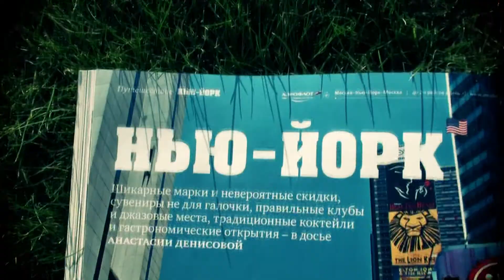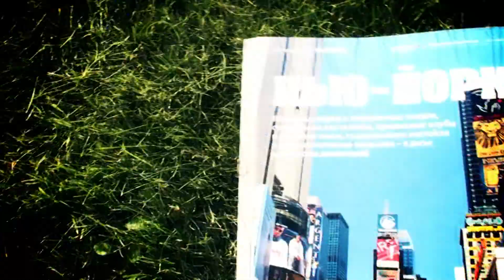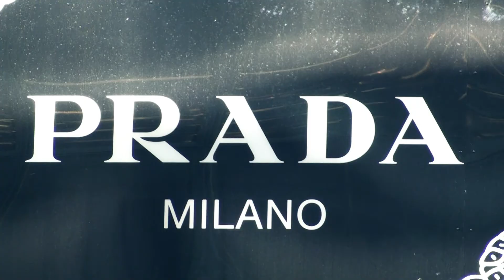NEW YORK CITY (NYC)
The city of NEW YORK! A dream of a girl!
Екатеринбург, 2011.